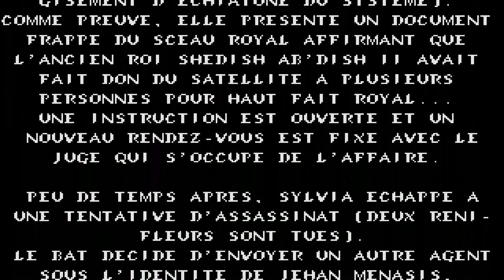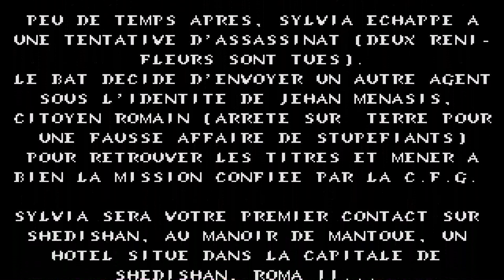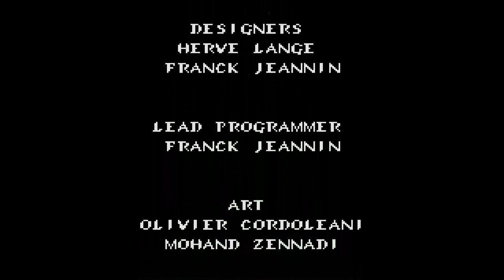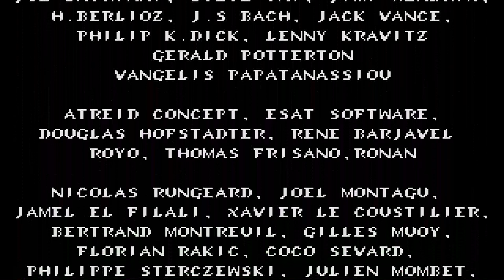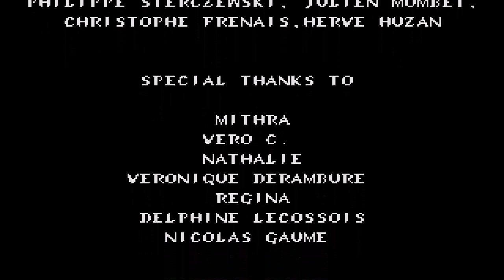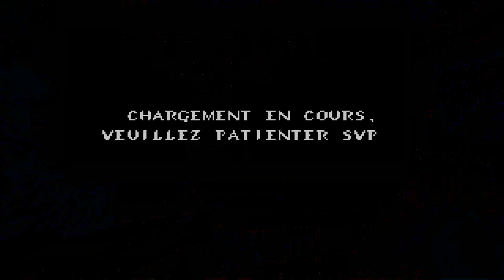ATARI ST B.A.T II BAT 2 Bureau of Astral Troubleshooters 2 UBI Soft fr Disk 1 of 5 cr Bastards zip